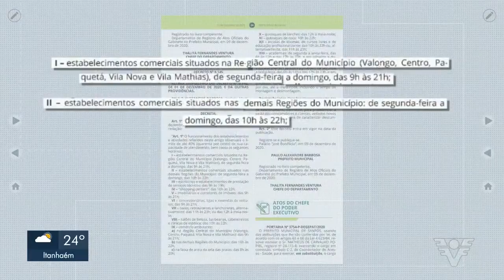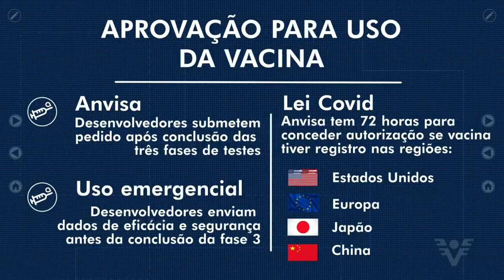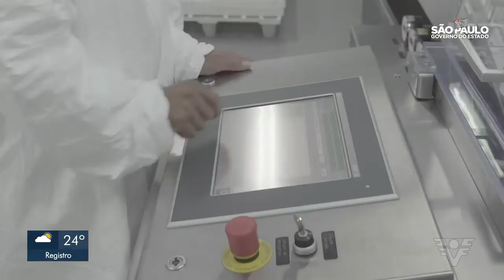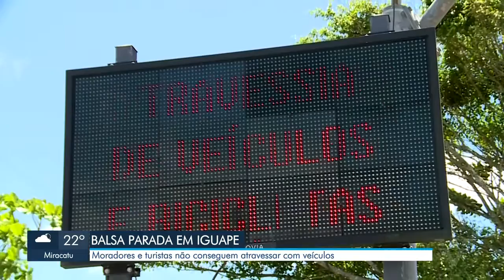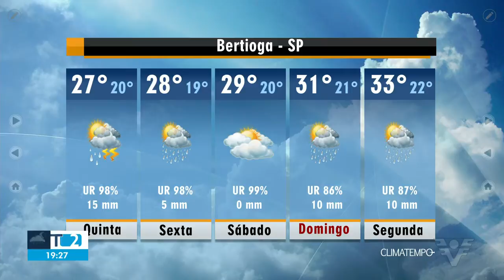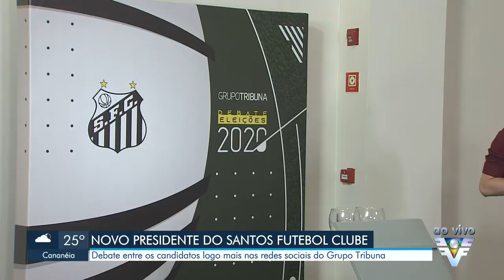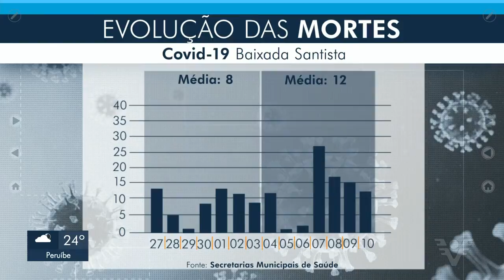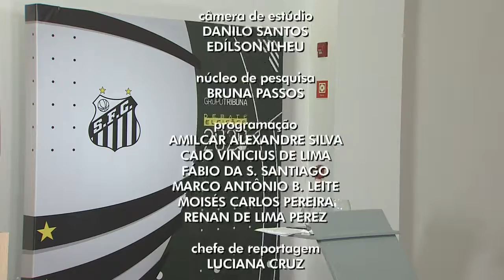Jornal da Tribuna - 2ª Edição - Edição de quinta-feira, 10/12/2020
gravação do nosso estimado @madbdto, se inscrevam lá no canal dele!

apresentação Tatyana Jorge.